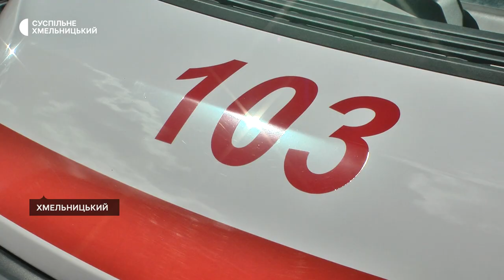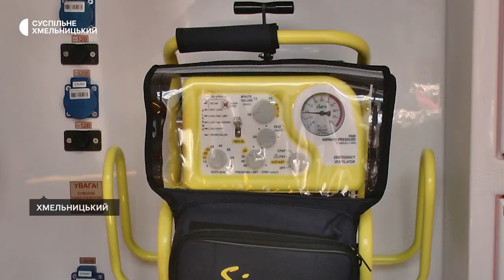Хмельниччина отримала нові "швидкі"